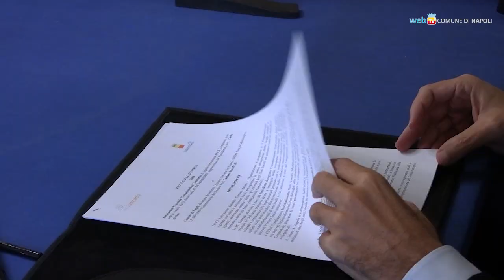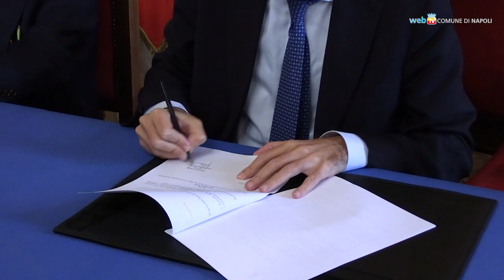Intesa Comune-Anci, gli enti mediterranei collaborano su cultura e sviluppo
Sottoscritto tra Comune di Napoli e Anci Campania un protocollo d'intesa che promuove la cooperazione tra enti locali mediterranei per lo sviluppo culturale e sociale dei territori.